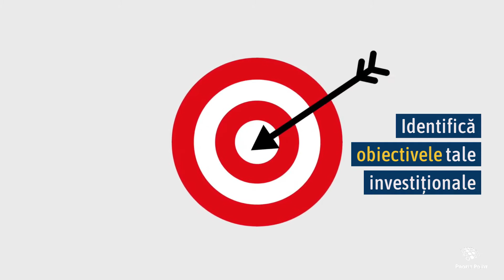Cum pot începe să investesc?